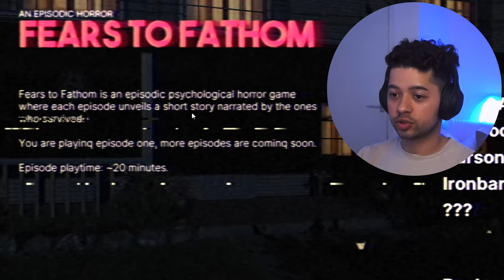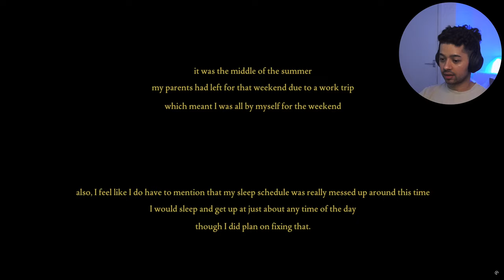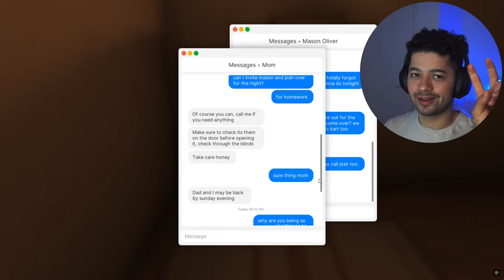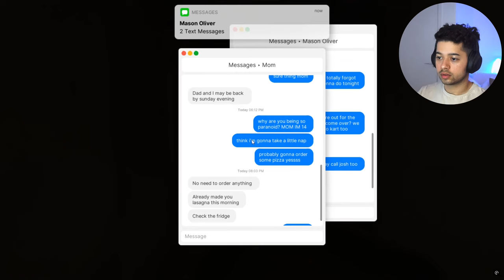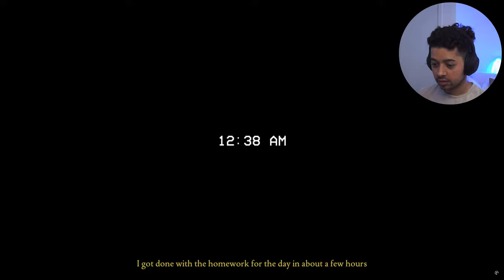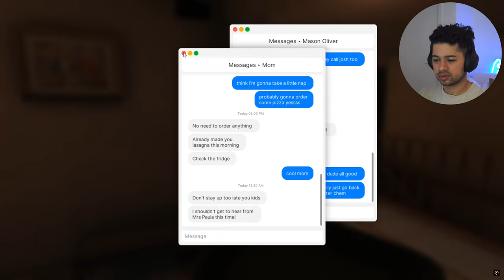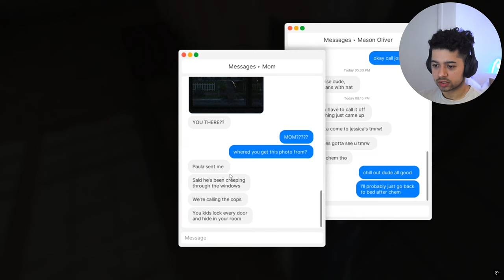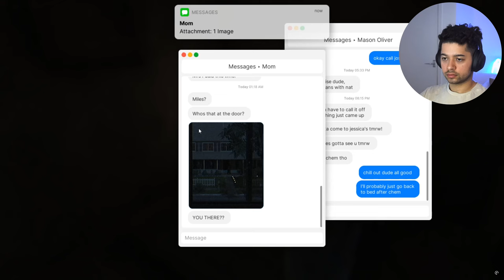i can't believe this is based on a TRUE STORY...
This short horror experience is based on a true story and has been brought to life beautifully but also horrifically 💀 by game dev RayII. I do genuinely struggle to understand how people have the mental strength to actually go through something like this and not just physically survive but also mentally survive from the trauma. My deepest sympathies go to all who have. So big appreciation to the real life character in this story for sharing their experience, we thank you and support you 🫶